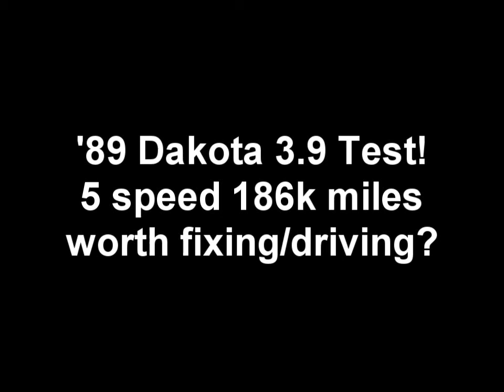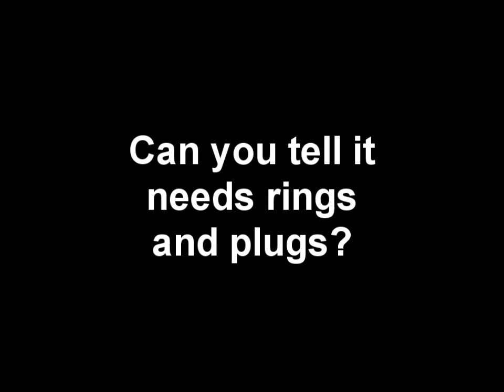Dodge Dakota test drive from and around Aiken to Augusta and back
1989 Short bed standard cab
3.9 Liter V6 with 5 speed OD manual transmission
186,000 miles
100% stock worn out engine
87 octane (oldish) gas
no cat, 2 1/2" collector back single exhaust with Thrush welded muffler
computer's learning...  but it may need an O2 sensor?  oil smoke I was expecting, black I was not